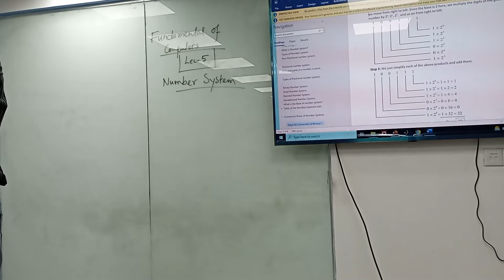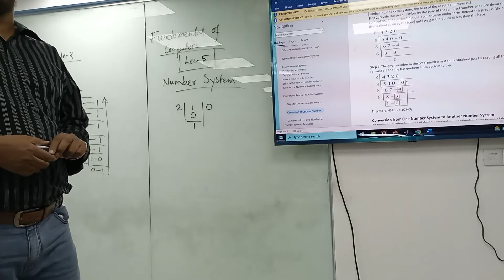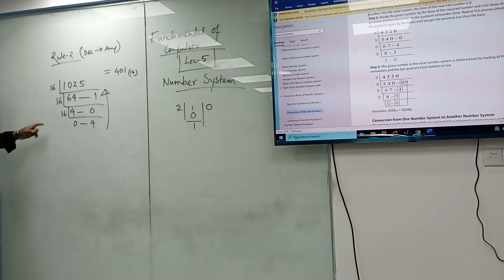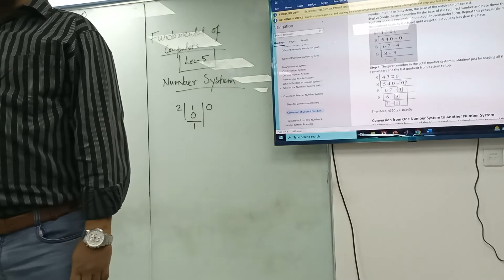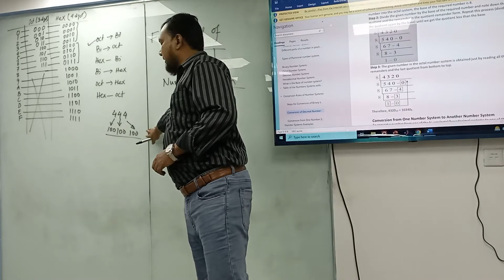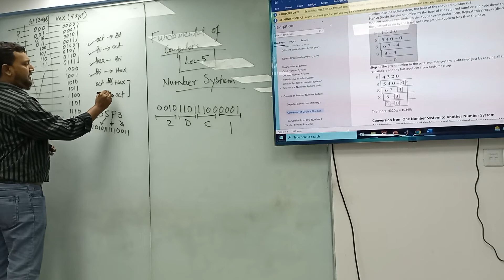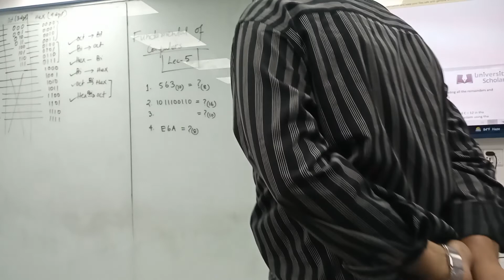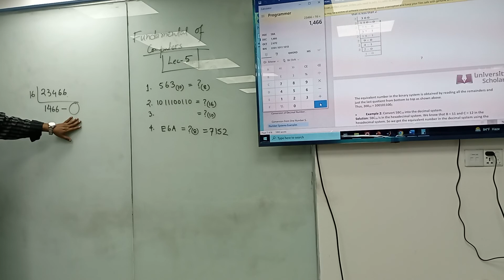Computer Fundamental | Lecture-05 | CSE | AKM Monzurul Islam | University of Scholars